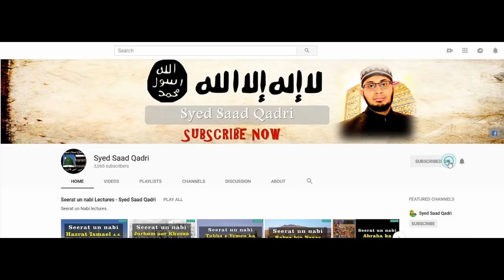Shadi ki Pehli Raat | Dulha Dulhan ki Nafil Namaz | Nikah Series